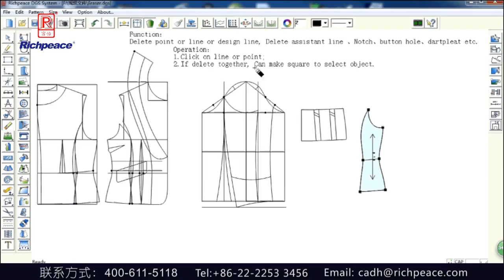Richpeace garment CAD Eraser (V9)